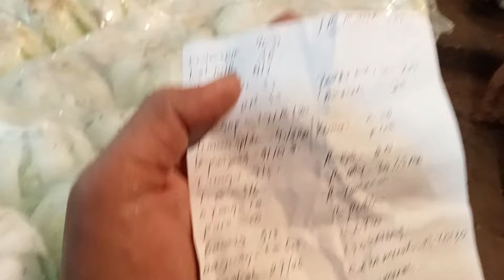HARI KELIMA PUASA HARGA PERCABAIAN HAMPIR SEMUA ANJLOK TURUN DRAKTIS HANYA KENTANG YG NAIK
HARI KELIMA HARGA PERCABAIAN HAMPIR SEMUA ANJLOK HANYA KENTANG YG NAIK
vidio ini diambil tgl 16 Maret 2024